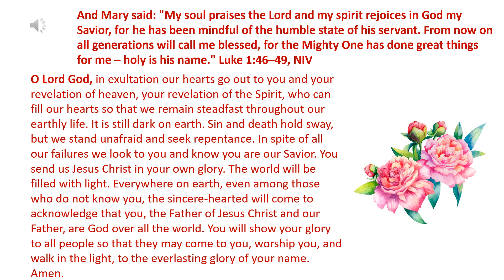Daily prayer 01 04 2024